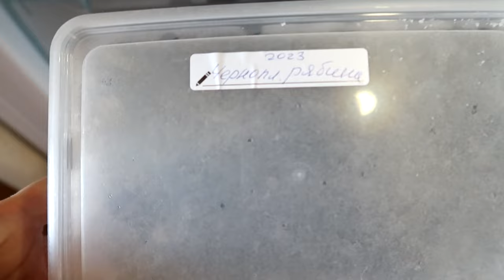ВЛОГ: Что в моей морозилке? Покупка для мамы. Навожу порядок дома. Что купила для кухни.Новый рецепт